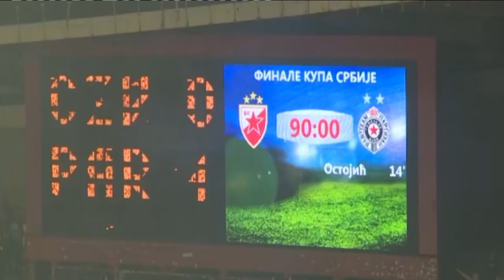Predsednik "Partizana" - Partizan je pronasao sebe i vratio samopouzdanje! - DJS - 27.5.2019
Gost: Milorad Vučelić - Predsednik FK "Partizan"